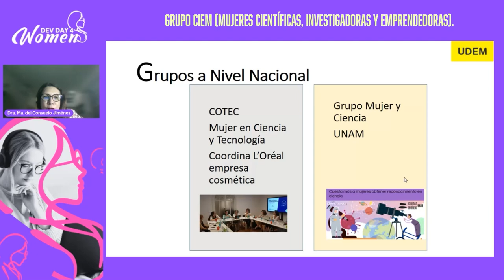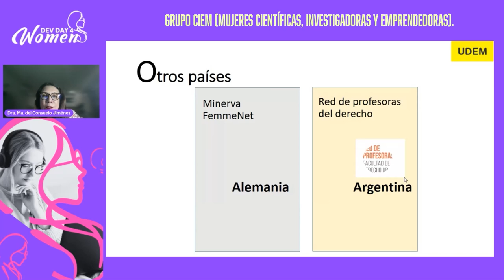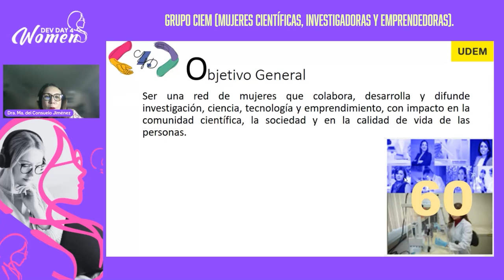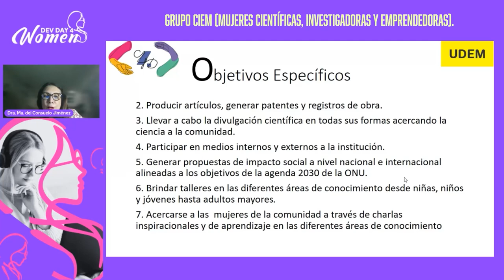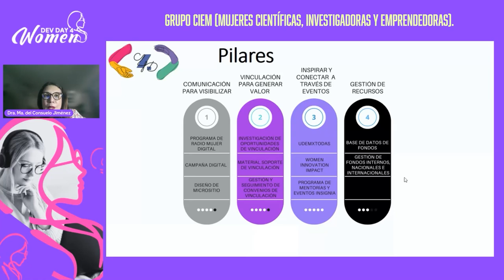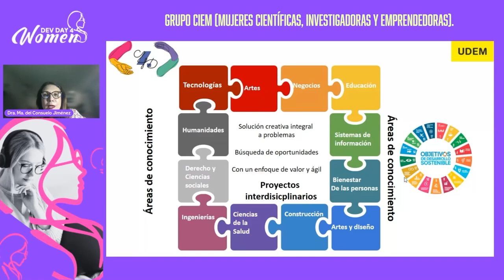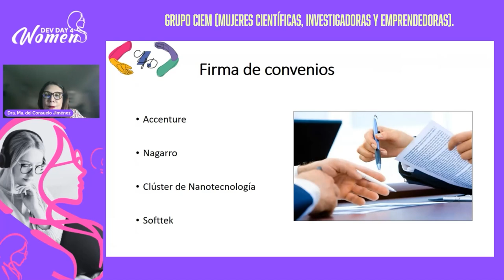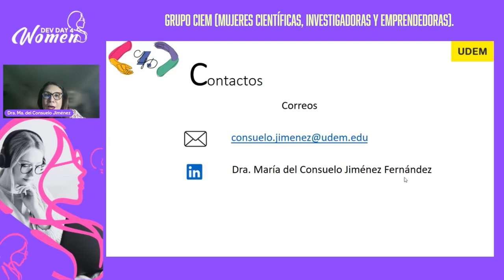Grupo CIEM (Mujeres científicas, investigadoras y emprendedoras) - Dev Day 4 Woman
Presentado por la Dra. María Del Consuelo Jiménez Fernández en Dev Day 4 Woman 2024.

Presentar a la comunidad al grupo CIEM de la Universidad de Monterrey quienes colaboran, desarrollan, difunden investigación, ciencia, tecnología y emprendimiento con impacto en la comunidad científica, la sociedad y en la calidad de vida de las personas. El grupo lo conforman docentes colaboradoras de diferentes áreas de conocimiento buscando con su trabajo ser una inspiración para otras niñas y mujeres. Con sus acciones logran aportar a la sociedad conocimiento y valor. Es de suma importancia crear este tipo de grupos desde las instituciones educativas y lograr vincularse con la industria y gobierno para juntos aportar soluciones de impacto a la comunidad.